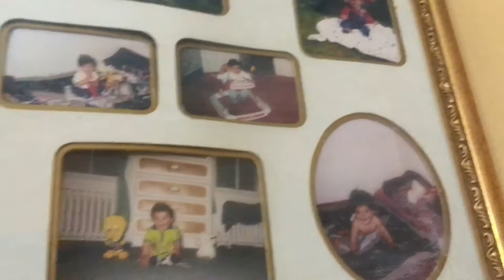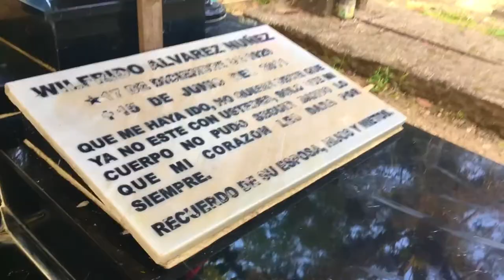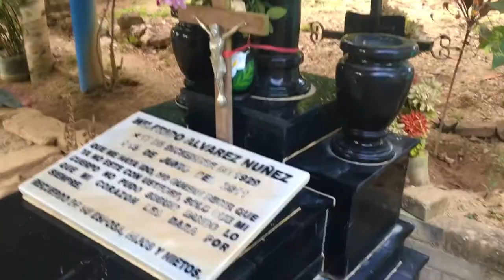04. wish you were here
There are still many more Mexico videos to come. Day 3 and 4.  Go check out the artist who made the music that was in this video! Videos start to get a bit more interesting from here.

[follow me and my friends on instagram]

aylin.alvarez

[music]
Can't Keep Away byAndrew Applepie
GO check out Andrew's amazing music!!!

Daisy by Philip E Morris
show him some support on soundcloud!